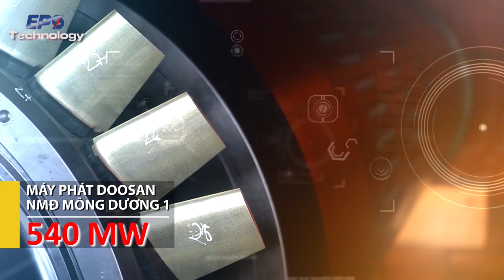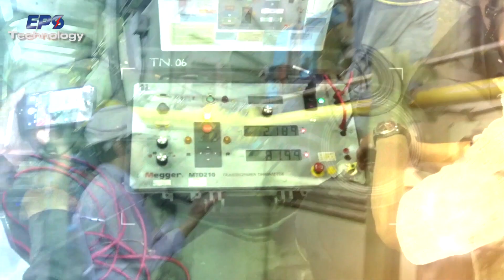EPS TECHNOLOGY | SỬA CHỮA LỚN MÁY PHÁT ĐIỆN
EPS có hơn 22 năm kinh nghiệm trong lĩnh vực bảo dưỡng và đại tu cho các loại máy phát điện công suất lớn điển hình như Máy phát 240 MW của MHI, Máy phát 168 MW của ABB , Máy phát 540MW của Doosan , Máy phát 622 MW của Shanghai electric lớn nhất Việt Nam thời điểm hiện tại...